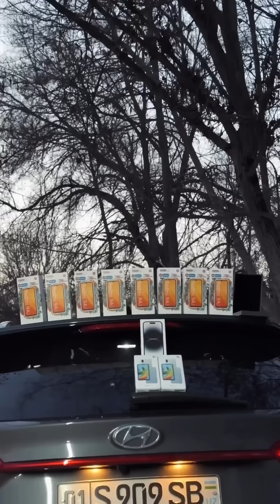Kelin hayoti - Qaroqchi